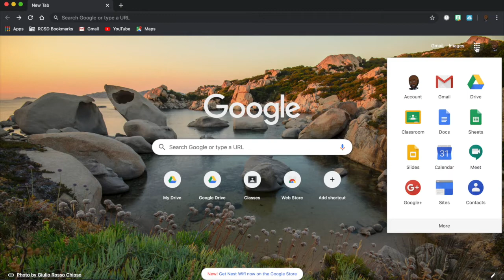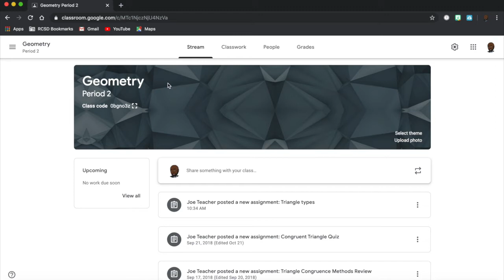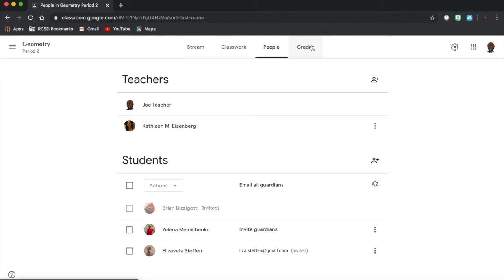Google Classroom Overview